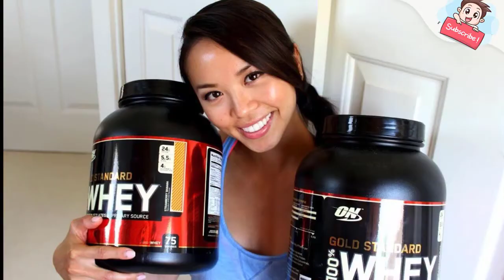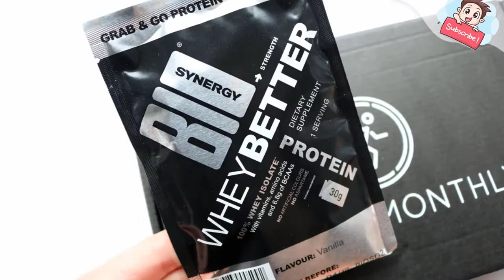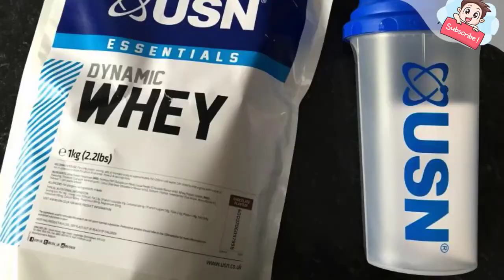Best 7 whey protein powder 2020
PRODUCTS:
1. BULK POWDER PURE WHEY PROTEIN ISOLATE 90 (CHECK PRICE)
2. USN BLUE LAB 100% WHEY (CHECK PRICE)
3. ON GOLD STANDARD 100% WHEY (CHECK PRICE)
4. ORGANIC PROTEIN COMPANY WHEY PROTEIN (CHECK PRICE)
5. INNERMOST THE STRONG PROTEIN (CHECK PRICE)
6. BIO-SYNERGY WHEY BETTER (CHECK PRICE)
7. USN ESSENTIALS DYNAMIC WHEY (CHECK PRICE)
The best whey protein powders help muscle building for sure, but they can also be beneficial for recovery and even weight loss too. If you are a body builder, you will most likely need protein powder supplements, but even runners and cyclists can benefit from taking protein after their workout sessions. In this guide, we rounder up the best whey protein powder options available on the market today.